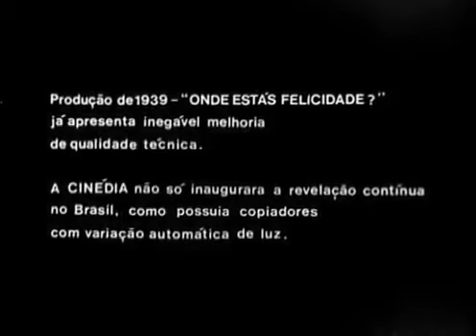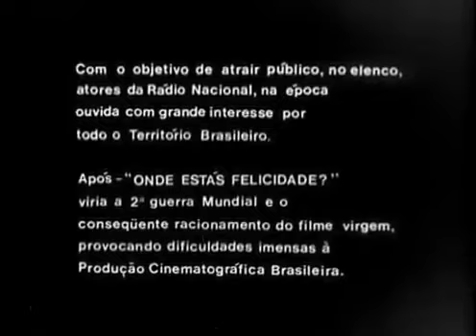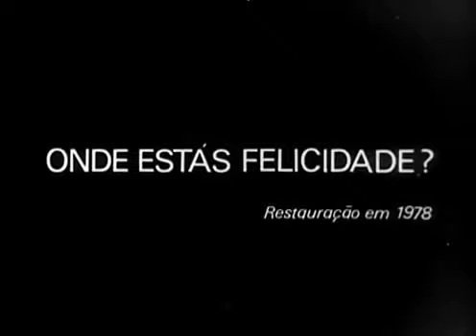Onde Estás Felicidade (1939)